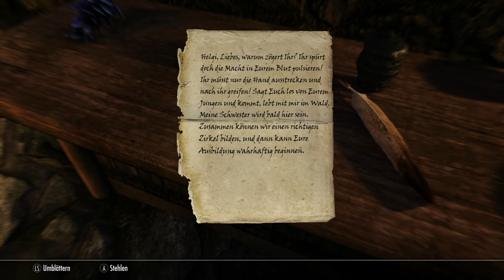Der Erste Drache!! 🐉 Skyrim Lets Play in 2021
Hey Zusammen
Ich habe jetzt Mein Herzensprojekt angefangen ❤️❤️
SKYRIM in 2021 mit Mods ^^
Begleitet mich gerne auf dieser Reise
LG Hexe Alexa

~Über mich~

Hey ich bin noch etwas neu hier auf YT und bin immer noch dabei mich zu verbessern.🤓
Ich möchte alles Mögliche auf Meinem Kanal bringen, von Guides bis hin zu Let's Plays, Ersteindrücke und Hightlights oder Erfolge in Spielen ist alles dabei! ^^